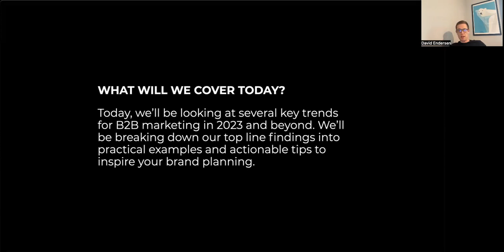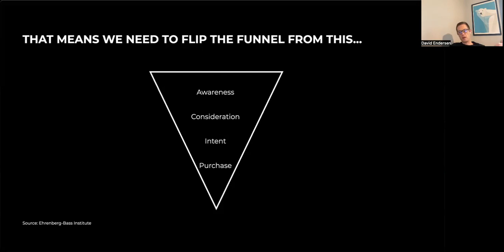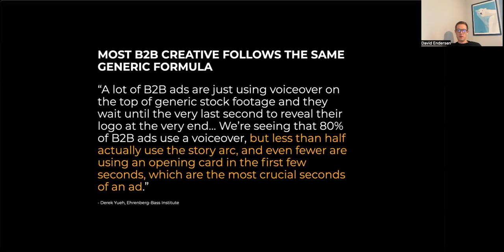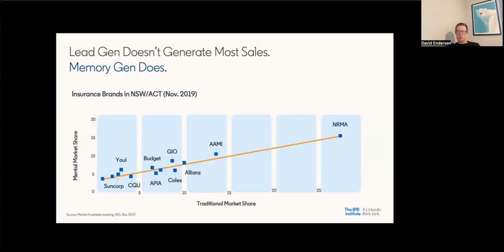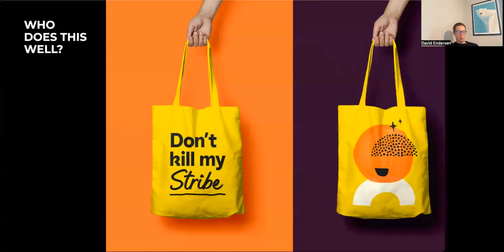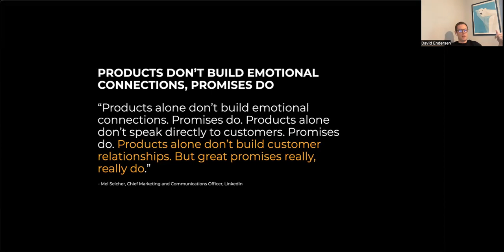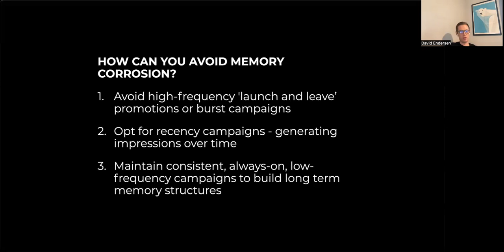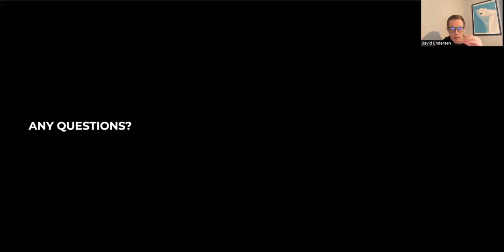B2B Brand Excellence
This webinar covers the latest B2B Brand research and brings it together with insights and actionable tips for marketers and brand builders.